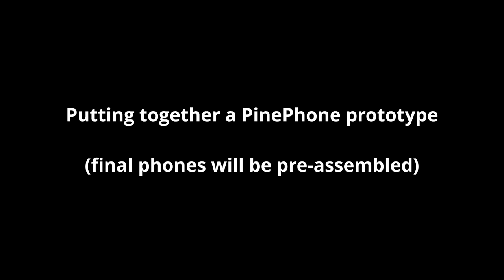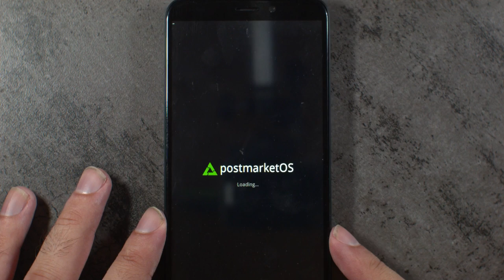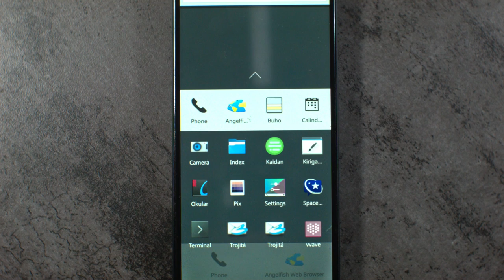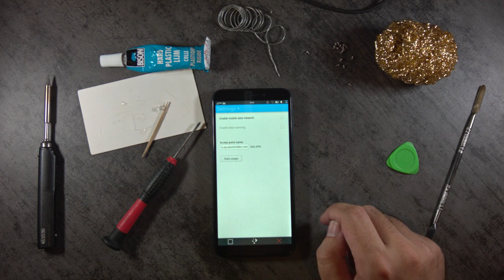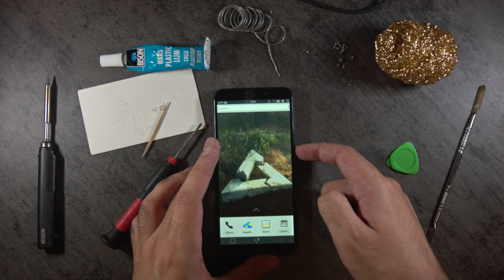Putting together the PinePhone prototype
Received the rest of the parts for the PinePhone prototype today.

The final PinePhone won't be delivered in parts ofcourse!